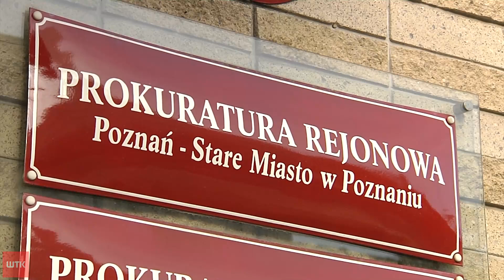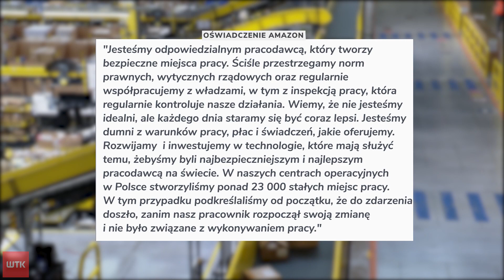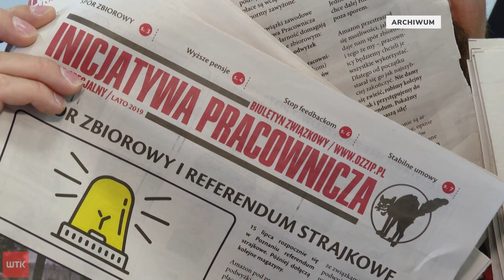Żądanie rzetelnego śledztwa po śmierci w magazynie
"Prokuratura nie wykonała dobrze swojego zadania". Tak twierdzi wdowa po zmarłym pracowniku Amazona. Teraz chce złożyć zaskarżenie do decyzji prokuratury o umorzeniu śledztwa. Wskazuje, że w amerykańskim gigancie tak źle traktuje się pracowników, że tragedia czeka na każdym kroku.